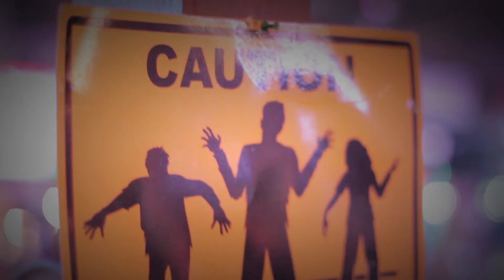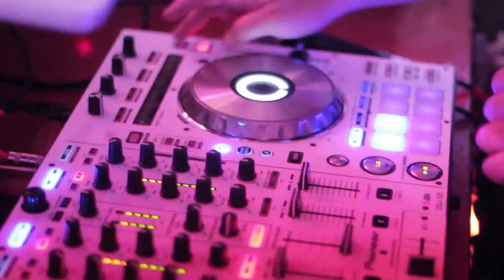Macky's Summer Theme Parties - Zombie Apocalypse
The best party in Ocean City, Maryland is every Tuesday night. Macky's themeparties are legendary.